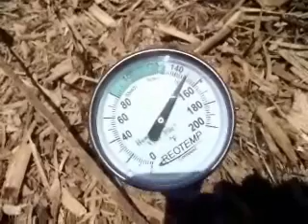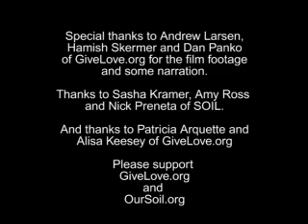Compost Sanitation in Post Earthquake Haiti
This "Compost Sanitation" presentation was delivered at the U. S. Compost Council 2011 conference in Santa Clara, California by Joseph Jenkins. It has been condensed to 15 minutes due to YouTube restrictions. It outlines the compost sanitation work Jenkins did with Sasha Kramer's SOIL (OurSoil.org) and Patricia Arquette's GiveLove.org in Haiti in 2010. It shows how to make toilets that do not create odors, attract flies, or pollute the environment in any way, nor do they require water, electricity or unreasonable expense. Filmed by Joseph Jenkins, author of the Humanure Handbook and The Compost Toilet Handbook